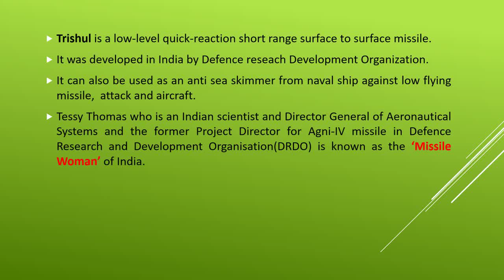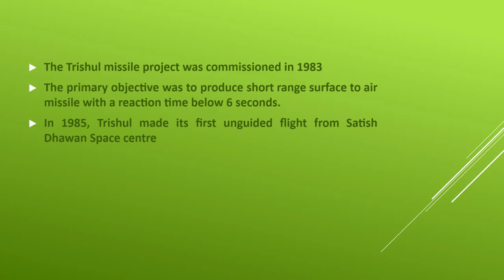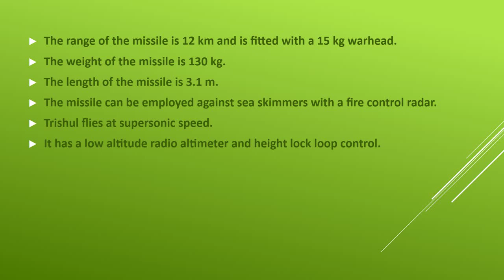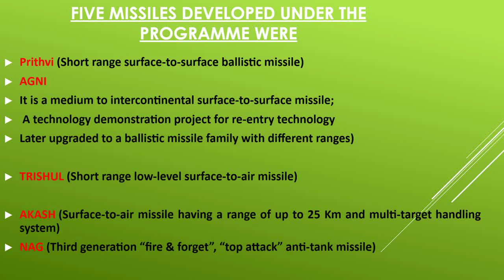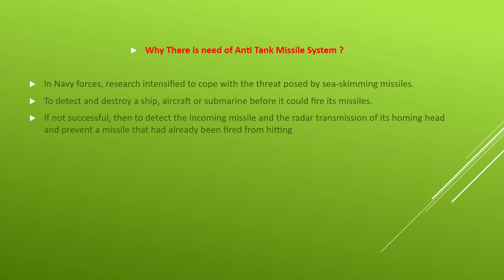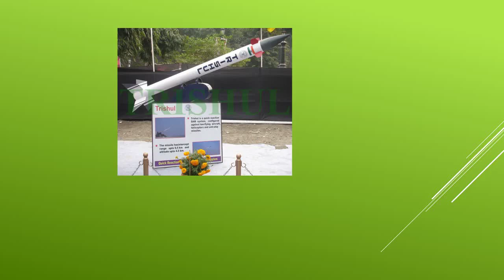Trishul Missile| DRDO, Abdul kalam, Supersonic, short-range surface to air missile, IGDMP, Trident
In 1997, Indian Navy expressed its displeasure at the delay in the development of Trishul for the Brahmaputra-class frigates. The navy opted for the Israeli Barak 1 Anti-missile defense system.
use code-SPLIVE